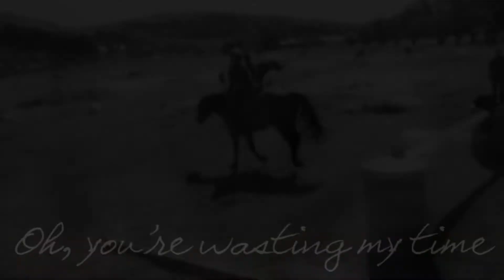gєntlє pєrsuαsíσn ♥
Haven't uploaded a video about Venus for ages so here it is! Please excuse the fail editing, I made this at 4am, I was bored as :L And the riding is fail too hahaha

These are all recent clips, but the ones in the black hoodie are from Friday :)

Couldn't think of a song so just used this, I had no inspiration so it's crap haha xD

Also please Formspring me! :)

HorseRidinggg xxxx